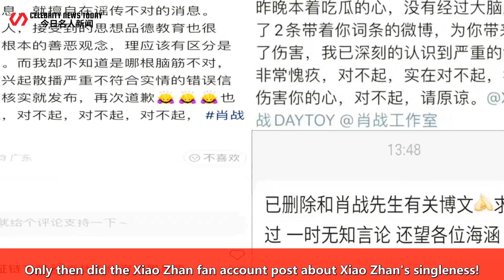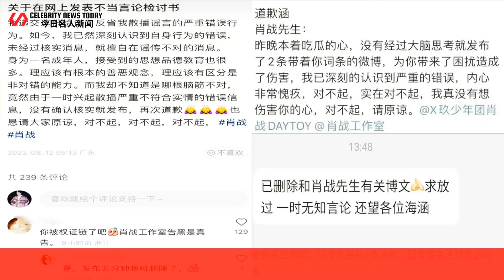Xiao Zhan began to sue the black fans, and the black fans apologized one after another. Fans: The wa